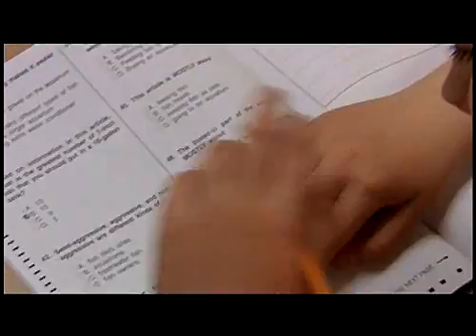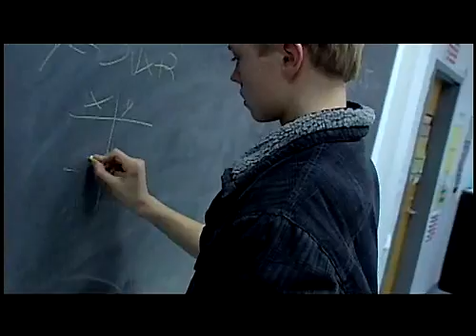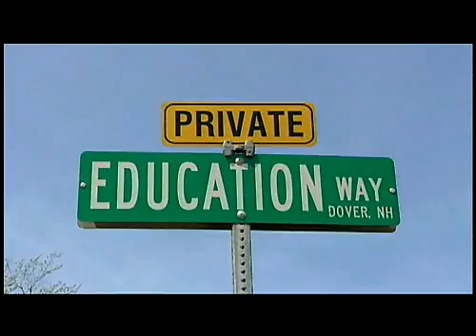National Education Report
Measured Progress, Inc:

Measured Progress is a non-profit developer of local and state assessments that has evolved over 25 years from a pioneering start-up in the early days of high-stakes, standards-based testing to its current status as a major player that has worked in more than 30 states. Known for its commitment to teaching and learning, Measured Progress differentiates itself in the highly competitive state testing field for its high-quality, customized assessments, excellent service to its clients, and steadfast commitment to improving teaching and learning.